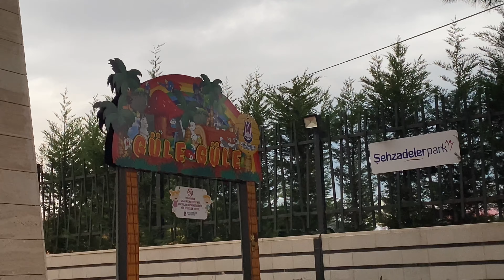Manisa masal Park Şehzadeler Parkı